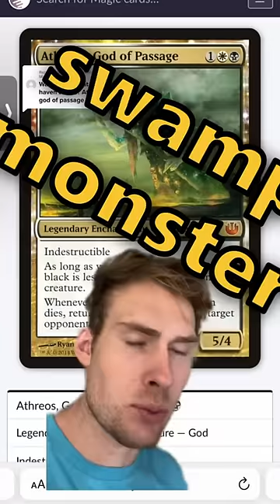Athreos, God of the Internal Revenue Service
I once saw an Athreos player choose a 3 legged dog as the target player for this ability, they are beyond help.